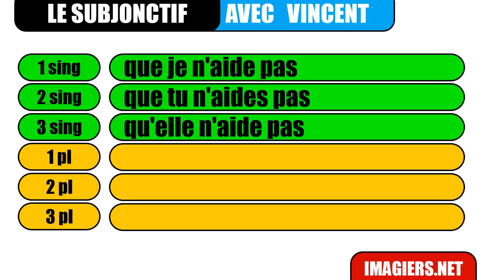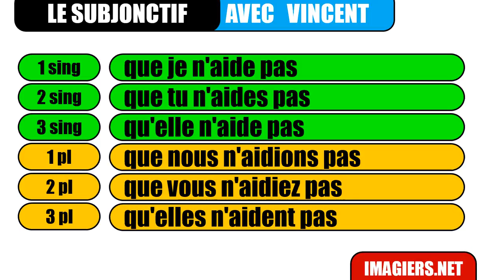Õpi prantsuse keelt # Le subjonctif # aider